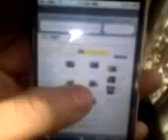ML 42789483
Video Migrado